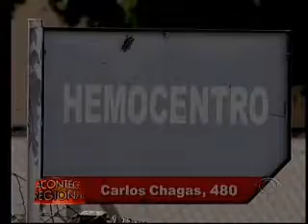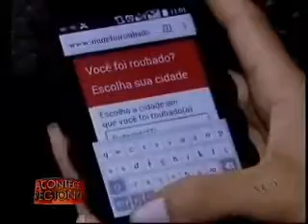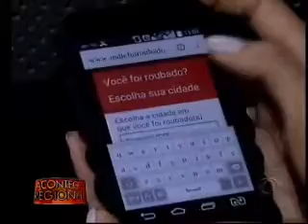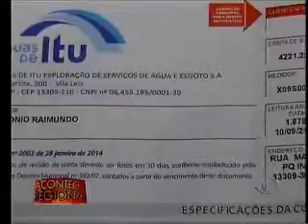Acontece Regional Campinas - 14 11 2014 (BLOCO 2)